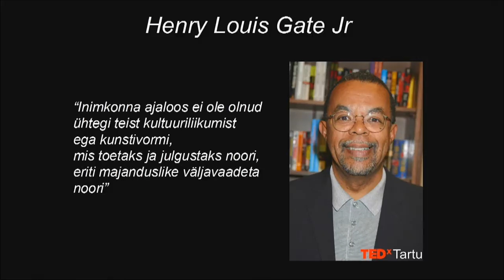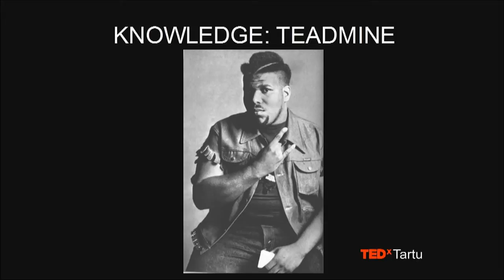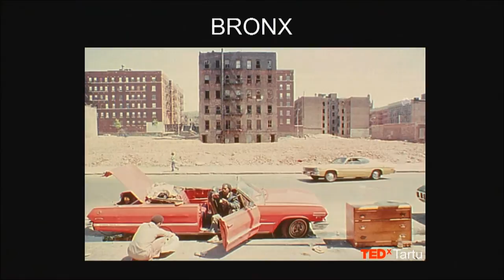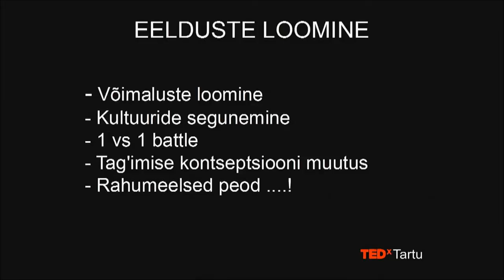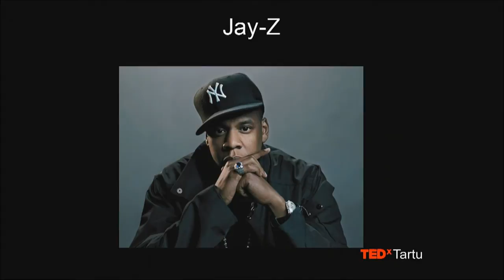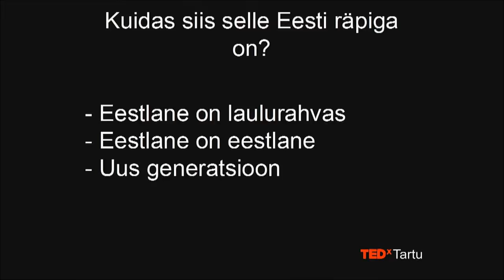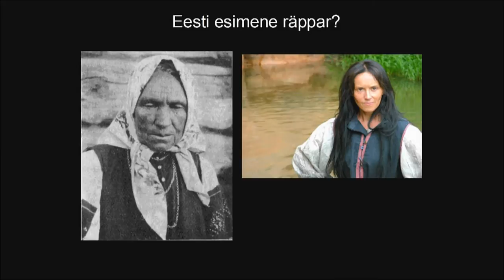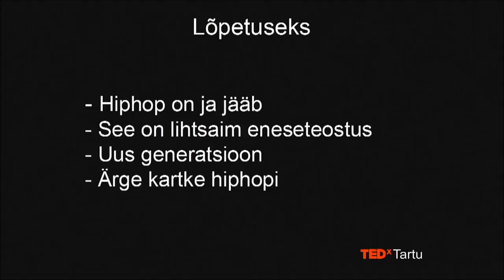Hiphop Won't Stop! | Henry Kõrvits | TEDxTartu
This talk was given at a local TEDx event, produced independently of the TED Conferences. History of hiphop.

Henry is a hip-hop artist.